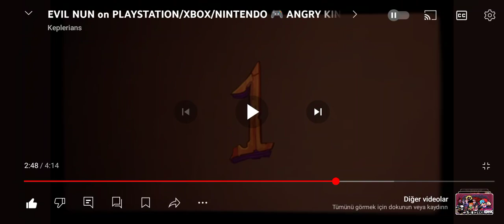Angry King Sneak Peek 4